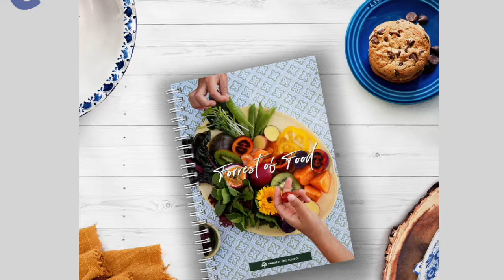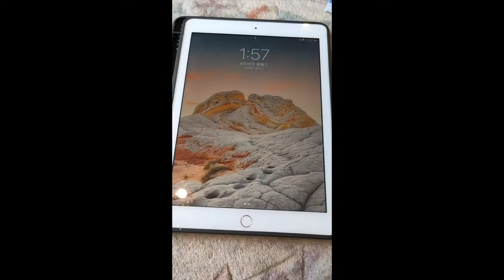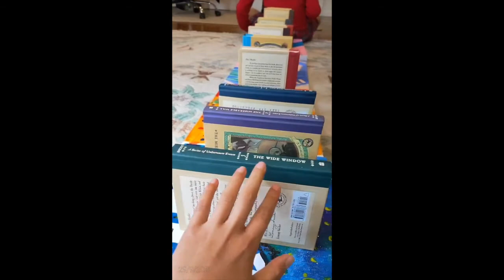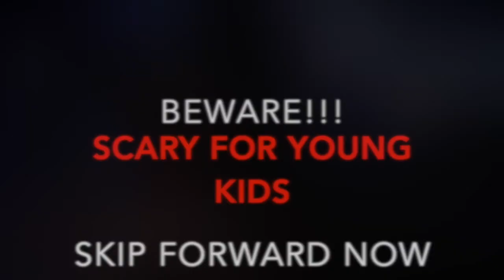DN Friday Test